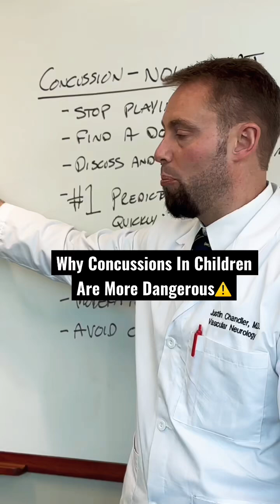Concussions in Children & Long Term Affects | Neurologist